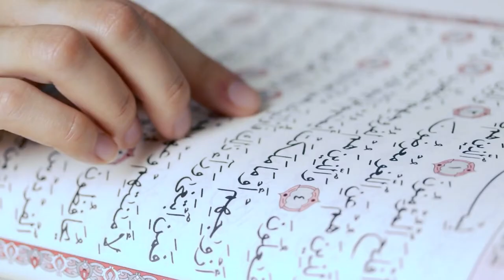الإكثار من الأعمال الصالحة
٨ رمضان: الإكثار من الأعمال الصالحة